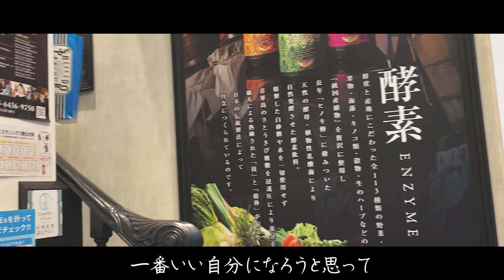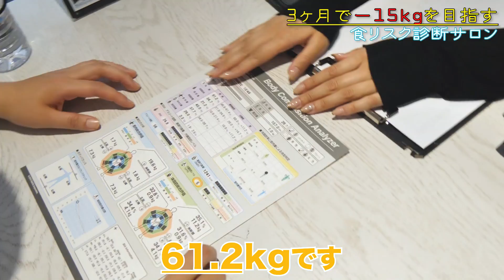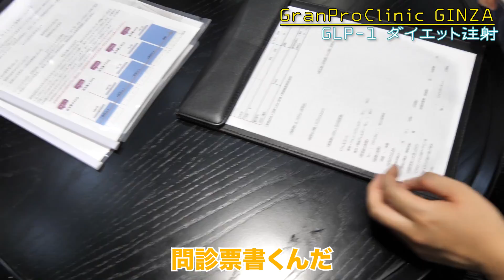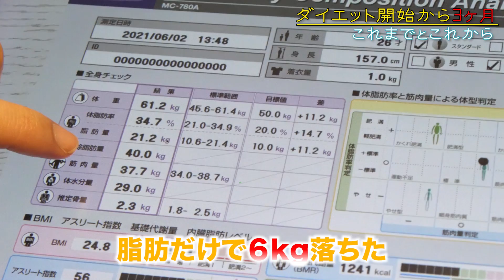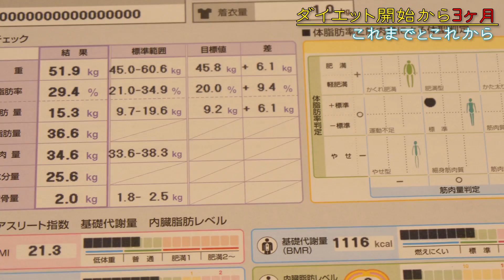20キロの激太りをした歌手おむすびあい！3ヶ月間ファスティングで驚きの結果が…！？【エステプロラボ全面バックアップ企画】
20キロの超激太りをしてしまった歌手のおむすびあいさん
（元かとうあい）。
エステプロラボ全面バックアップで、長期ファスティングに挑戦。
3ヶ月後、再び我々の前に現れた驚きの姿をご覧ください！

おむすびあいさんSNS

▼エステプロラボSNS
◉公式facebook

【今回使用した商品や施術一覧】

【エステプロラボとは】
エステティックサロン・スパ・ヘアサロンなどの施術効率サポートを目的とした、サロン専売のインナー・ビューティ・プロダクツをプロデュース。

▼幹細胞・再生医療・薄毛治療「グランプロクリニック銀座」

▼「土の中の微生物を元気にする」独自の無農薬栽培「プロラボファーム」